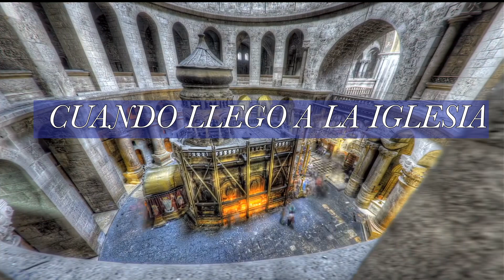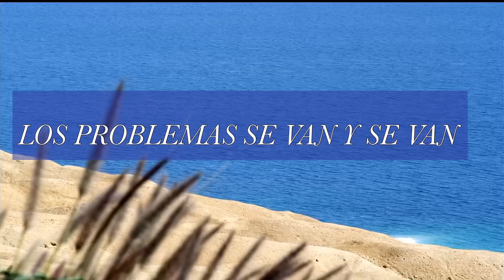ZION CITY UPC/TE EXAlTO ATÍ/LETRAS/LYRICS ORIGINAL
TE EXALTO ATÍ/letras/lyrics